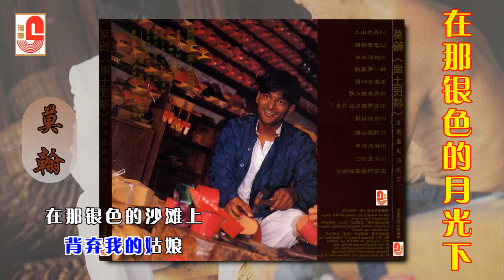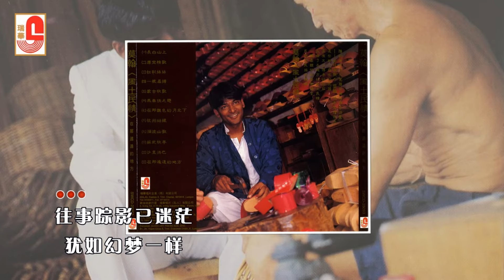莫翰 - 在那银色的月光下（Official Lyric Video）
莫翰 ‖ 风土民情 ‖ SWCD 28093